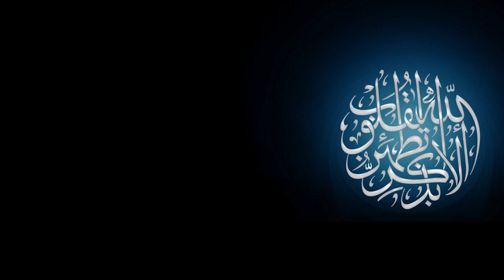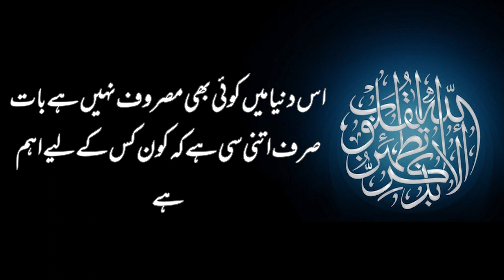Bano Qudsia Quotes Part4 | Bano Qudsia Quotes in Urdu | Quotes of Bano Qudsia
assalam o alaikum Bano Qudsia Quotes Part4 | Bano Qudsia Quotes in Urdu | Quotes of Bano Qudsia
first watch the video

Bano qusia quotes
islamic quotes
women quotes
quotes about women
Motivational quotes
bano qudsia qutoes in urdu
udu quotes
bano qudsia ke aqwal
quotes about love
urdu quotes
urdu quotes husband wife relation
about friend
husband wife islamic quotes
urdu shayari husband wife
quotes about friends
sad quotes

. aurat kin mardoon ko nahi bhulte
. aurat do mardoon ko nahi bhluti
. jab log ap sy door jaein
. kya ye kam hai tumhara rab tum sy piyar karta hai